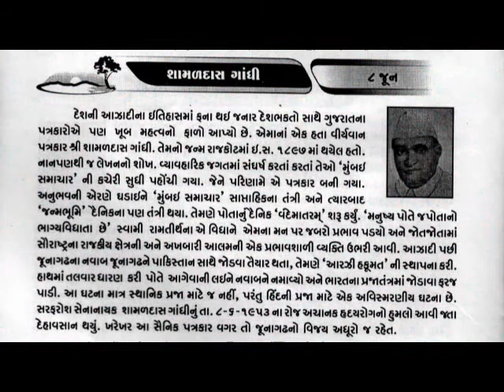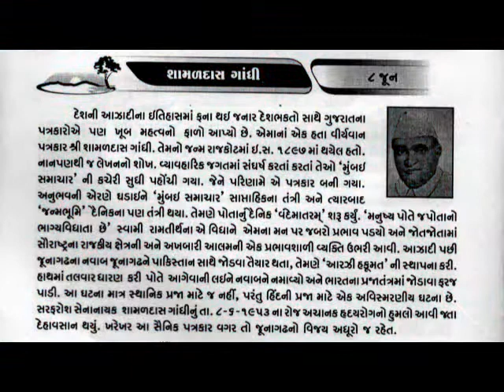8 JUNE_SHAMALDAS GANDHI_આજનો દિનમહિમા-માનવપુષ્પોની મહેક-L V JOSHI, JUNAGADH@vasant teraiya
Princess Street is a road and a neighbourhood which stretches along this road in south Mumbai, India. The official name of this road is Samaldas Gandhi Marg, named after the Indian freedom fighter who had led the Arzi Hukumat (Temporary Government) of the erstwhile princely state of Junagadh in 1947.[1] The road links the Marine Drive flyover with Crawford Market, and is known for its shops selling chemicals, medicines and medical equipment.[2] It serves the busy Marine Lines railway station as well as the adjoining localities of Thakurdwar and Bhuleshwar to its north and Dhobitalao to its south
8 JUNE__SHAMALDAS GANDHI_આજનો દિનમહિમા-માનવપુષ્પોની મહેક-L V JOSHI, JUNAGADH
VOICE BY MOXABEN MEHTA JUNAGADH